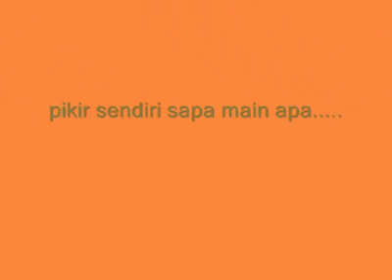Eternally (Andy FP with EelZ